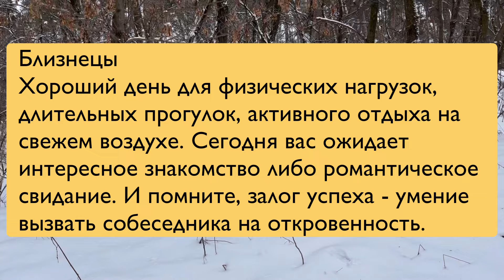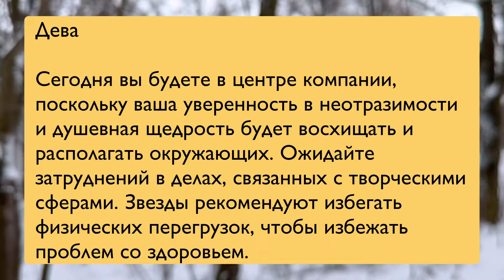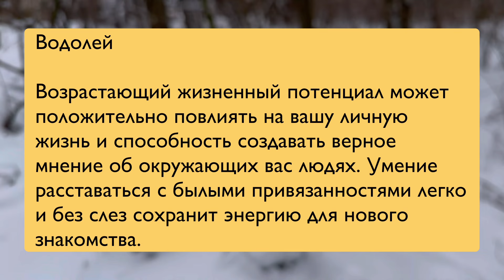Гороскоп на 16 января / астрология / все о знаках зодиака / на завтра